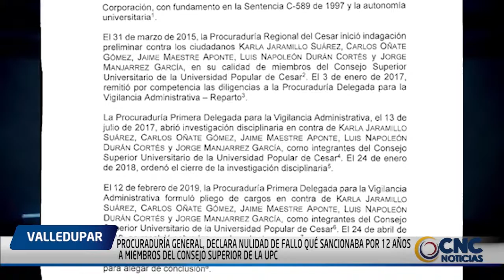Asociación de Cabildos Indígenas del Cesar y La Guajira, hacen un llamado a que prevalezca la salud